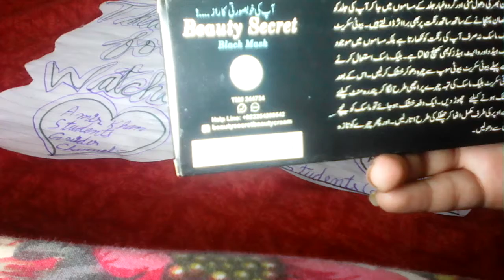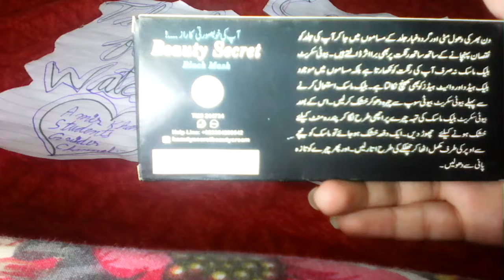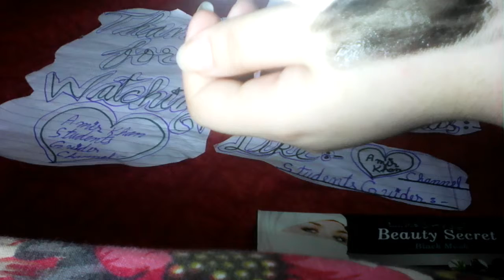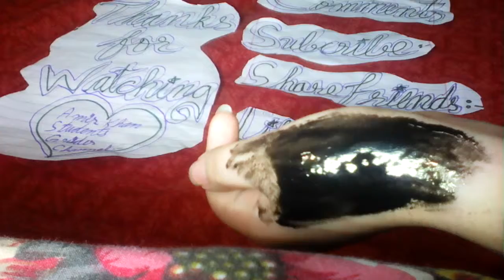How to remove black & white heades || just 30 rupees || beauty secret brand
This is 100% real not fake trust me

Please visit my channel I hope you like it my all vidios check this all links and please subcribe my YouTube channel and like share friends and family and thanks for watching remind me us on Dua thanks for spoorting me means alot Allah Hafiz

This link is how to make different style of pakoora

How to control dairya at home easy solution just 30 rupees

B.A 1423 code English Aiou Auttumn solved guess papers part num 1 video